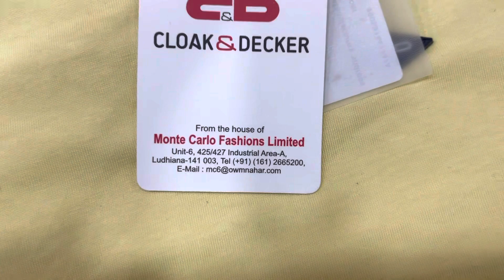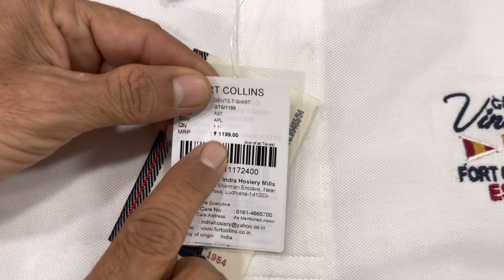Branded Gents T-SHIRTS And Short’s At Very Reasonable Price’s…Order At 9115603111,9115604111